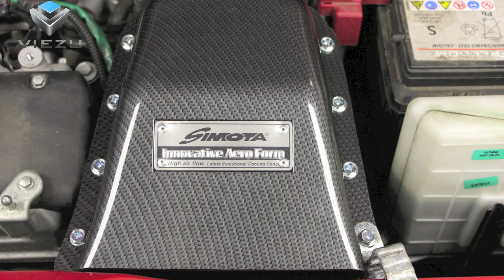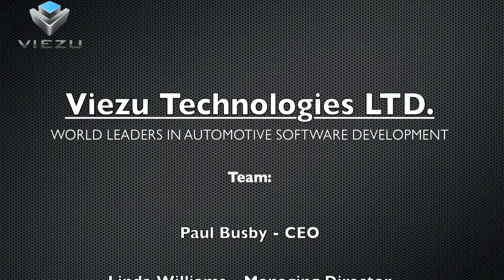Suzuki Swift Tuning and Performance on the Dyno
Suzuki Swift Tuning and ecu remapping at Viezu, tuning for all cars, all makes and models, these little Suzki's don't seem to make huge power on the dyno, but midrange power, acceleration and throttle response is significantly increased turning them into real pocket rockets, great fun and good tuning